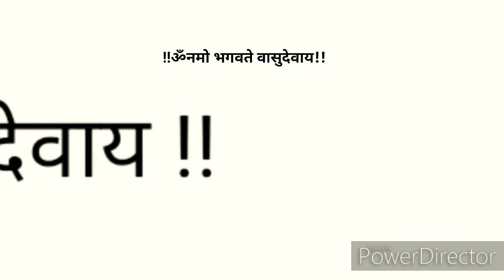योगिनी एकादशी 17 जून 2020 महत्व एवं कथा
योगिनी एकादशी 17जून 2020 को पड़ रही है आइए जाने इसका महत्व और इस एकादशी की कथा